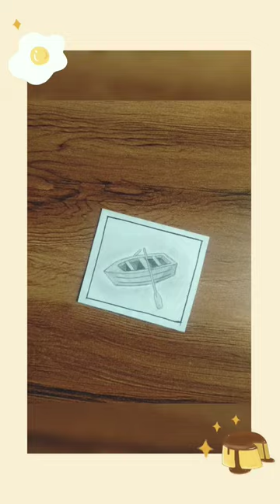mini boat ⛵ sketch ✏️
Mini sketch
Cute mini boat ⛵
# miniboat 🚢